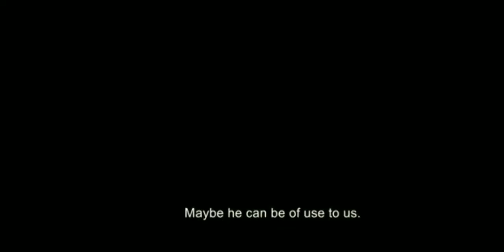VALHALLA Official Trailer (2020)